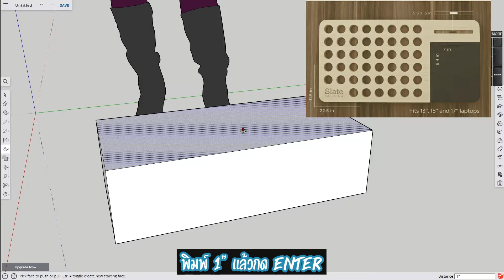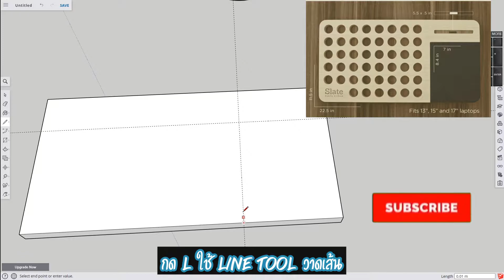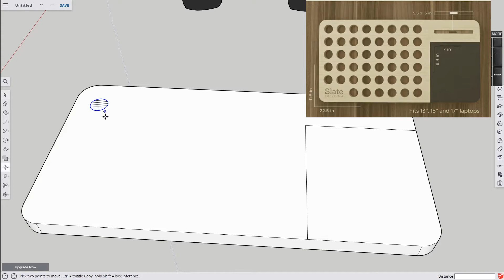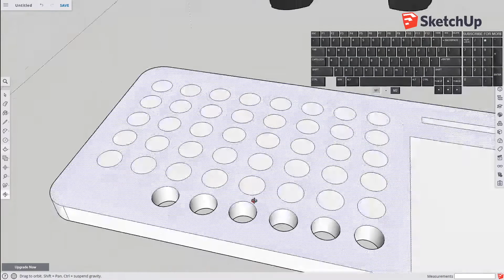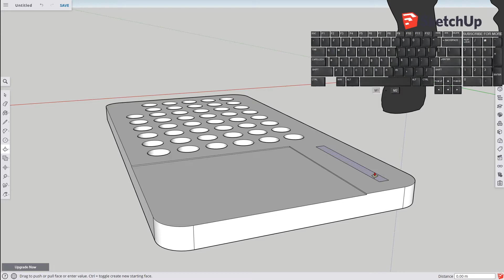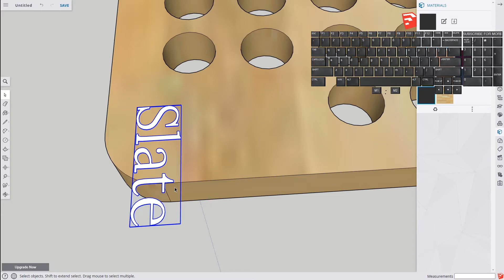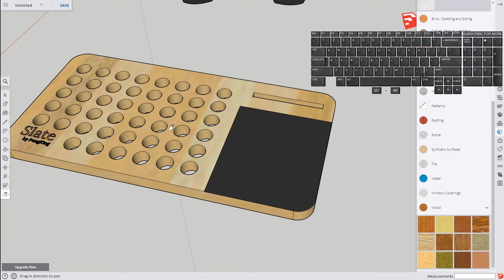สอน SketchUp เบื้องต้น ตอนที่ 3: ที่วางโน๊ตบุค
โหลดภาพ Slate ได้ที่ลิ้งค์นี้เลยครับ

เริ่มเข้าใช้ app.sketchup.com - (0:00)
เริ่มวาด - (0:09)
ทำมุม - (1:45)
ทำรู- (2:25)
ลงสี - (4:36)
การใส่ Text - (4:57)
งานที่เสร็จแล้ว - (6:29)